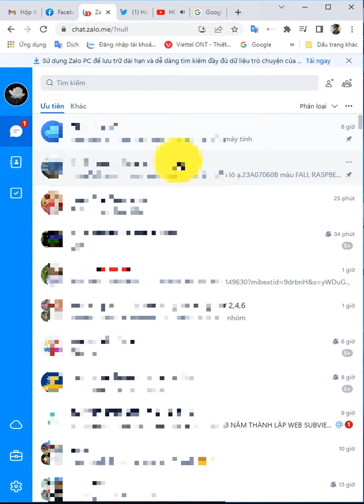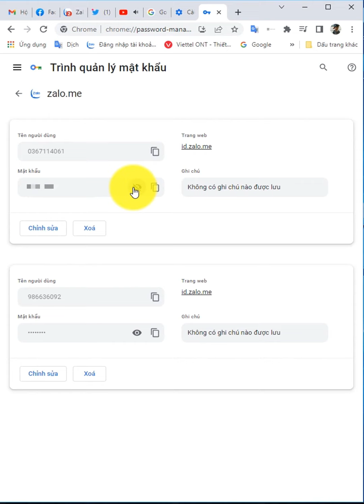Hướng dẫn lấy lại mật khẩu tải khoản Gmail, Facebook, Zalo trên google Chrome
ThắnG CN - Hướng dẫn lấy lại mật khẩu tải khoản Gmail, Facebook, Zalo trên google chrome
- Chào các bạn sau khi sử dụng máy tính một thời gian hầu hết các bạn đã quên mật khẩu của các trang web mạng xã hội như facebook, gmail, hay zalo web và một số trang mạng khác.
- Hôm nay mình sẽ hướng dẫn các bạn cách đơn giản nhất để tìm lại những mật khẩu đó bằng trình duyệt google chrome trên máy tính mà hầu hết các bạn sử dụng dể đăng nhập và lưu trữ tài khoản.